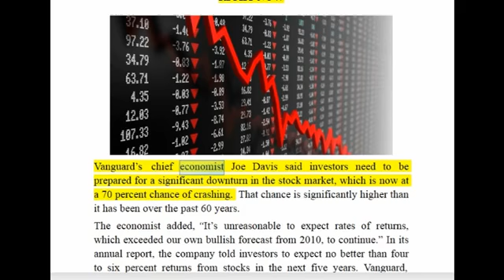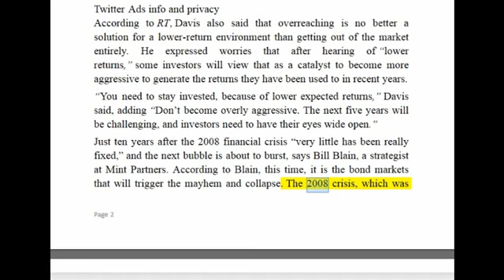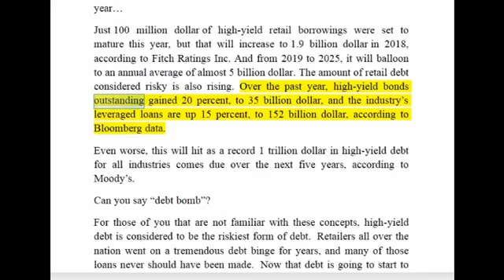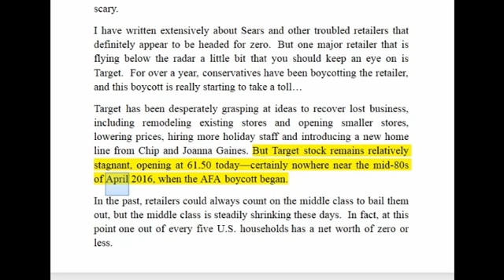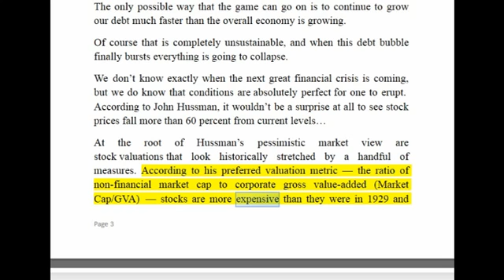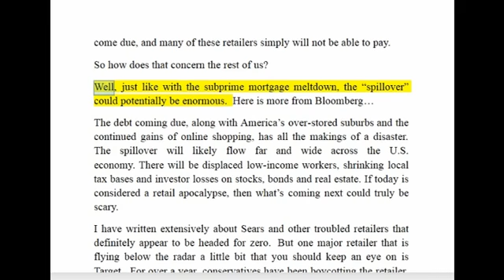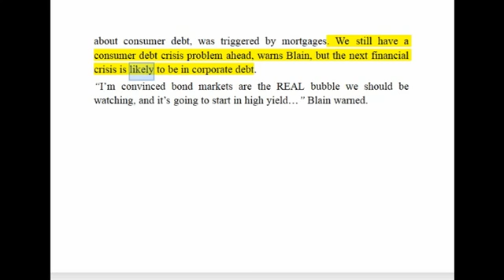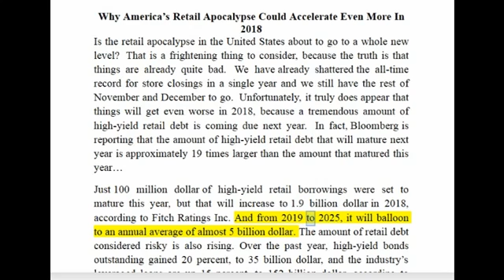WARNING: The US Stock Market Has A 70% Chance Of Crashing Right Now You Must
Download the audio free: Some economists are predicting a massive stock market crash in 2017.

Ethrreum is now down about 50% in barely a month! Is it a falling knife now after daily moves down of 12%, 17%, etc? Where do you think are the price support .